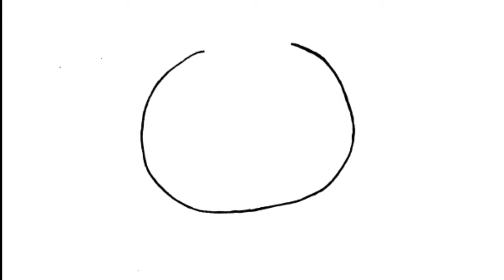HOW TO DRAW TOMATO HEAD FORTNITE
Hai..
Today i will draw :
Tomato head from Fortnite